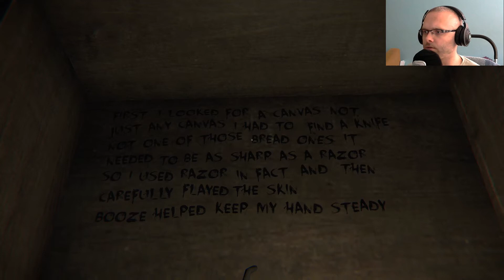Zagrajmy w Layers of Fear pl #3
Zapraszam na trzeci odcinek z serii "Zagrajmy w Layers of Fear"